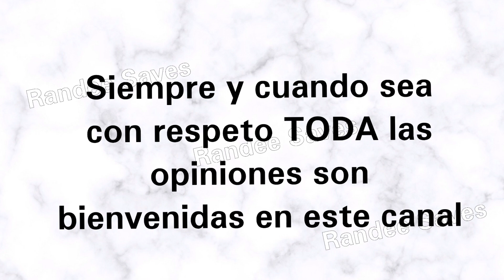🚨Qué pasó con los cupones de P&G❓️Crónicas del Cuponeo, Infórmate con Randee